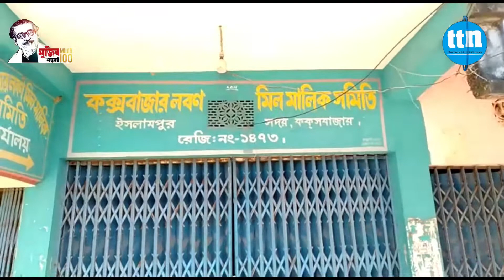মিল মালিকদের বিরুদ্ধে নানান অভিযোগ এনে ইসলামপুরের লবণ ব্যবসায়ীদের অঘোষিত ধর্মঘট।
শাহিদ মোস্তফা'র প্রতিবেদনে কণ্ঠ দিয়েছেন মুমতাহিনা মাহি।